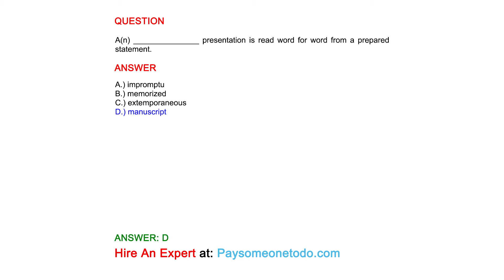A(n) _______________ presentation is read word for word from a prepared statement.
QUESTION

ANSWER
A.) impromptu
B.) memorized
C.) extemporaneous
D.) manuscript